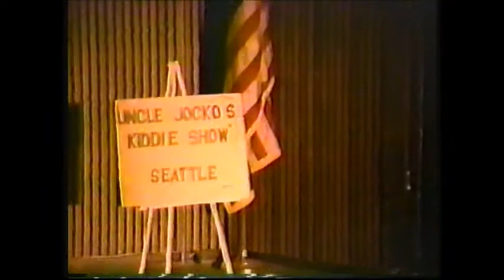Gypsy (County College of Morris [1994])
"Gypsy"
Presented by County College of Morris (1994) (Randolph, NJ)
Book by Arthur Laurents

Directed by Marielaine Mammon
Musical Direction by Warren Helms
Choreography by Colleen McArdle

Featuring David Rittenhouse in the Ensemble